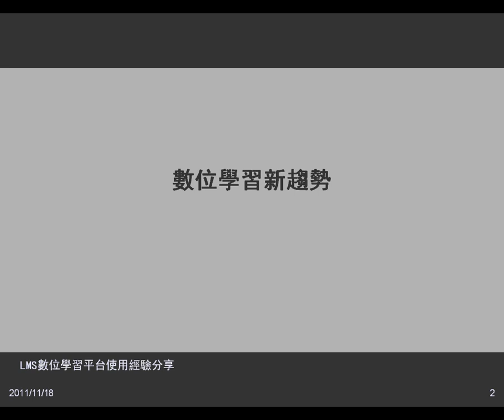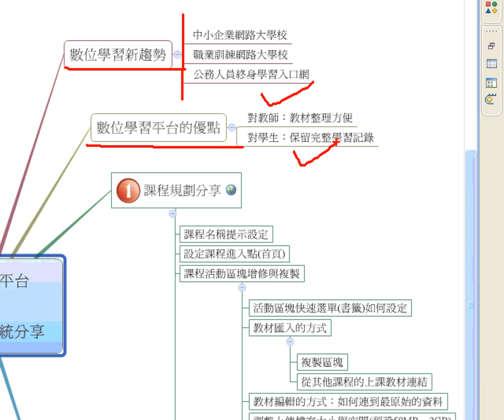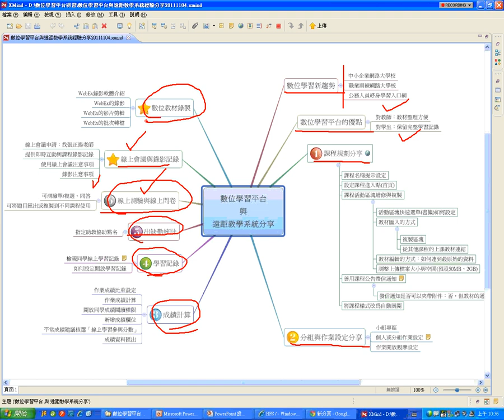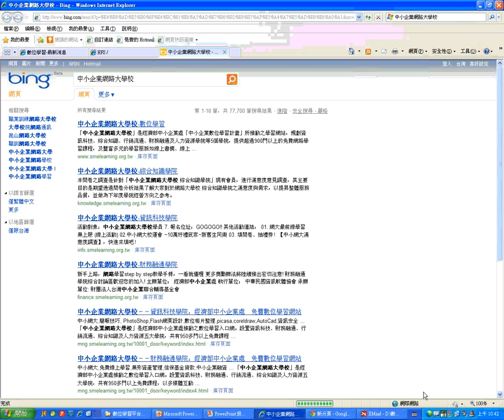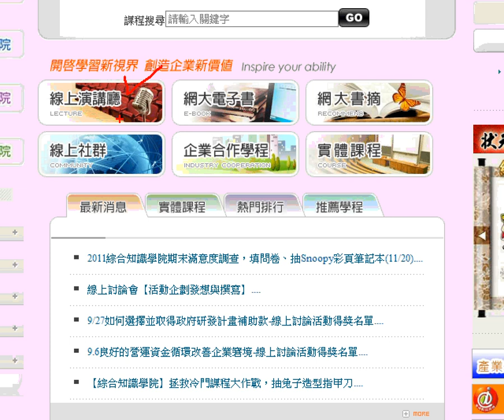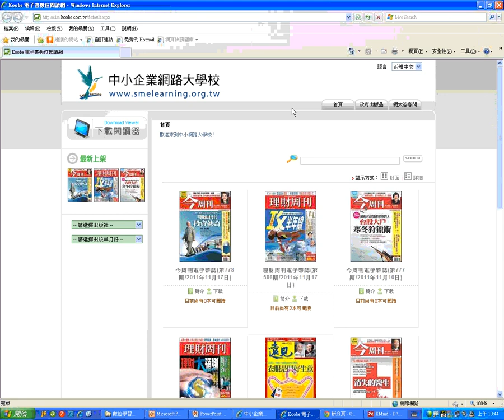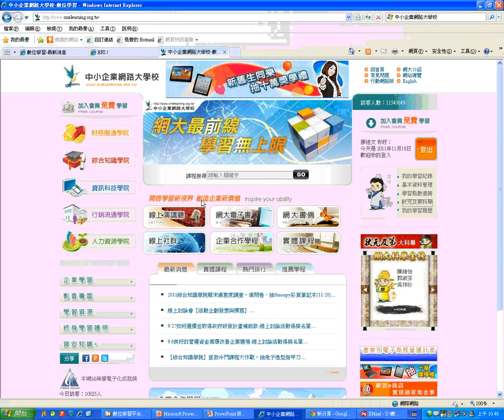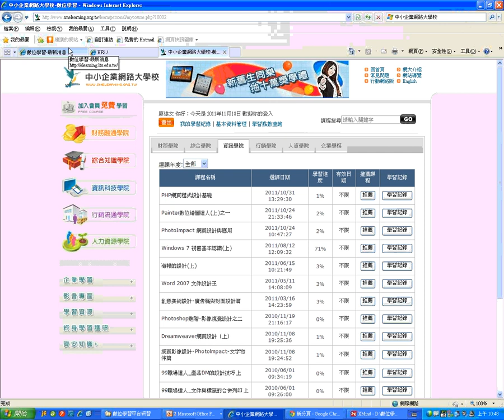01研習內容概要介紹(1118)